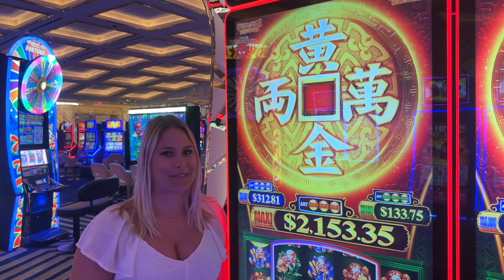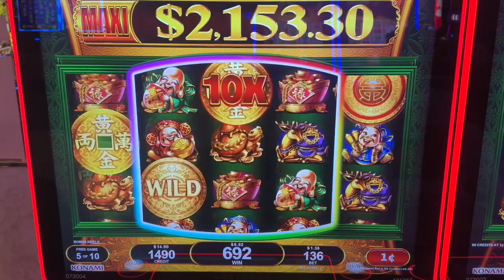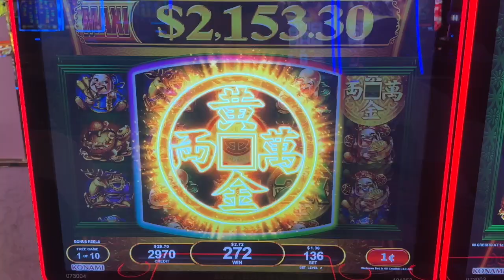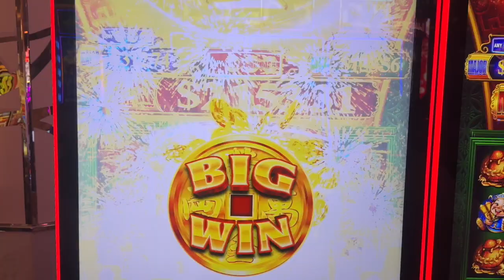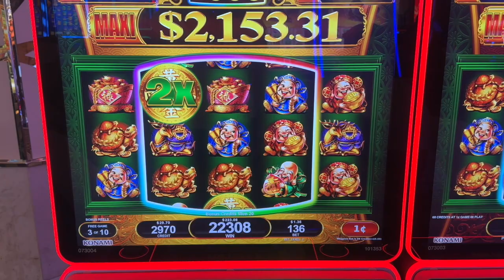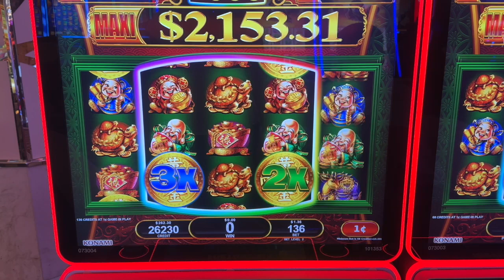HOT HOT HOT SLOT Machine!! Fortune Mint Slots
Had so much fun playing Fortune Mint Slot Machine at the Resorts World Casino in Las Vegas! Luck or Suck Slots gambling wins.